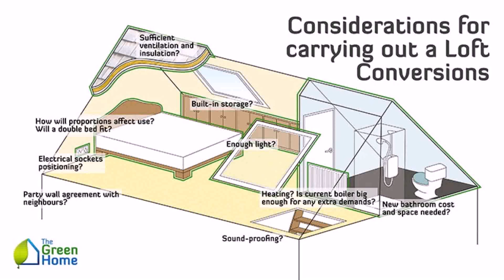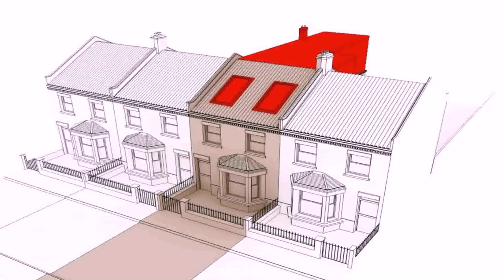Loft Conversion Cost In Kent - Gif Maker DaddyGif.com (see description)